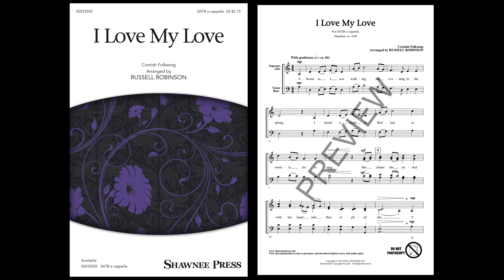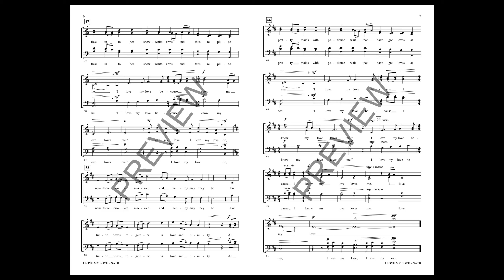I Love My Love (SATB Choir) - Arranged by Russell Robinson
The emotional, longing text and notes of this Cornish folk song are arranged for mixed a cappella voices in a gentle and warm setting. The text expresses the anguish of seeing a love go away, feeling ruined and alone but then having that very love return to you. “I love my love because I know my love loves me.” A haunting choral for exquisite programming.